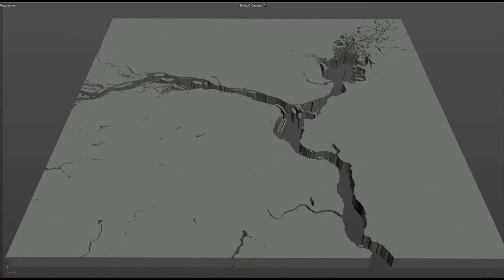Dnipro city Ukraine 3d model 60Km